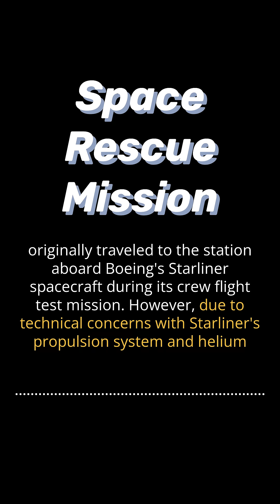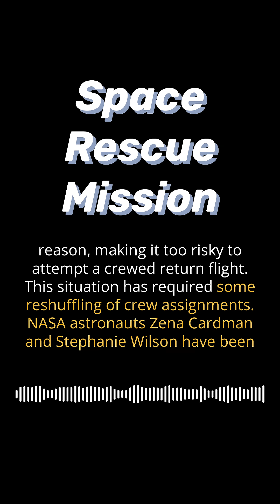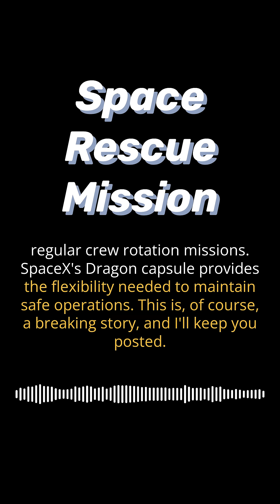SpaceX Astronaut Rescue Mission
SpaceX Astronaut Rescue Mission: Learn about Elon Musk's controversial announcement today regarding a potential rescue mission for NASA astronauts stranded aboard the International Space Station. Hear the full story in Astronomy Daily the Podcast.